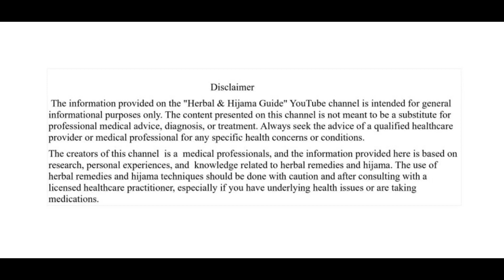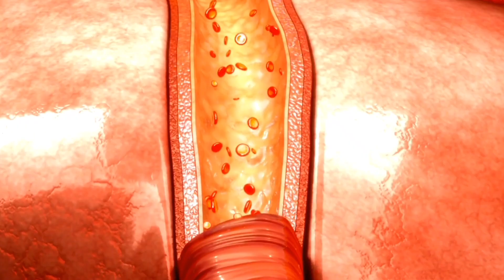Unlocking Hair Growth Secrets Homemade Aloe Vera Oil Recipe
In this video, we're about to reveal a powerful and natural solution to boost hair growth – our homemade Aloe Vera oil recipe. If you're tired of dealing with slow hair growth or simply want to enhance the health and strength of your hair, you've come to the right place.

In this tutorial, we will guide you through the step-by-step process of making your own Aloe Vera oil at home. Aloe Vera is renowned for its incredible benefits for hair, including:

Strengthening Hair: Aloe Vera nourishes your hair from root to tip, making it stronger and less prone to breakage.
Promoting Growth: Its rich nutrient profile and natural enzymes can stimulate hair growth and reduce hair fall.
Improving Scalp Health: Aloe Vera has soothing properties that can alleviate scalp issues like dandruff and itchiness.
Our homemade Aloe Vera oil recipe is easy to follow and uses simple ingredients. You'll be amazed at the results it can deliver with consistent use.
Watch until the end to see the final product and learn how to apply it for maximum benefits.
Unlock the secrets to luscious, healthy hair with our homemade Aloe Vera oil recipe! Let's get started.
Topics  Covered
homemade aloe vera oil
aloe vera oil homemade
homemade oil
homemade
homemade hair oil
homemade aloevera hair oil
aloevera recipe
aleo vera oil homemade
aloe vera recipes
homemade coconut oil
aloe vera recipes for hair
aloe vera recipes for face
aloe vera recipes for dry skin
homemade hair mask
recipe
aloe vera oil
easy recipe
weight loss recipes
healthy recipes
ijaz ansari recipes
homemadealoevera
homemadealoeevra
aloeverarecipe
home madehomemade aloe vera oil
homemade oil
homemade
homemade hair oil
aloevera recipe
aloe vera recipes
homemade coconut oil
homemade hair mask
recipe
aloe vera oil
easy recipe
weight loss recipes
healthy recipes
ijaz ansari recipes
homemadealoevera
homemadealoeevra
aloeverarecipe
home made